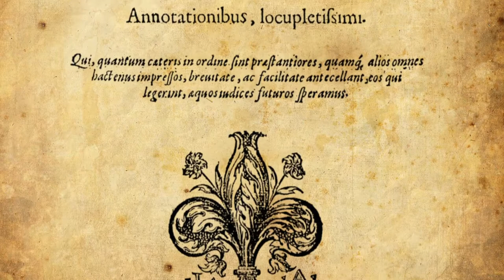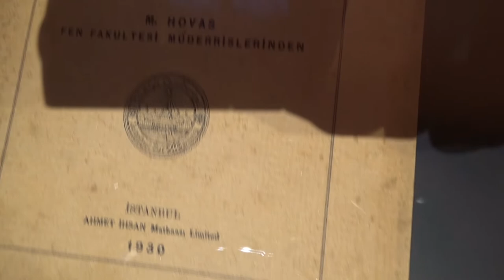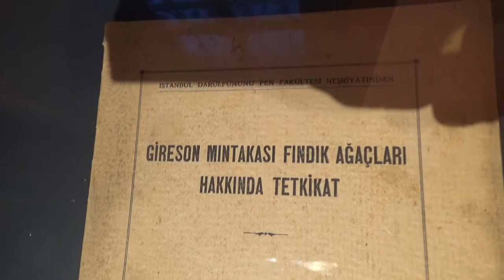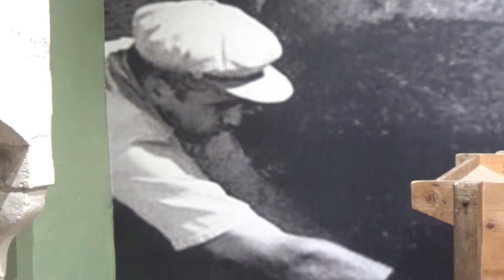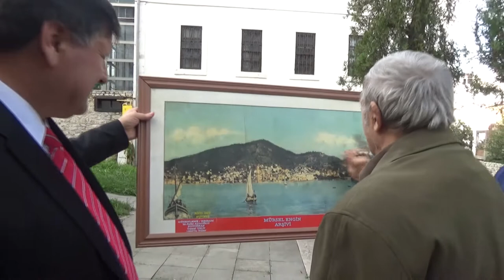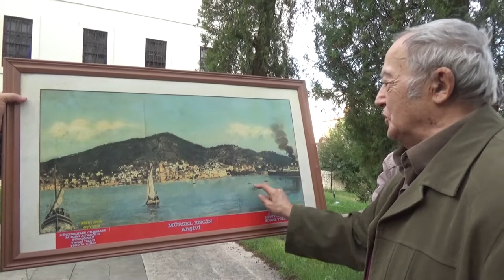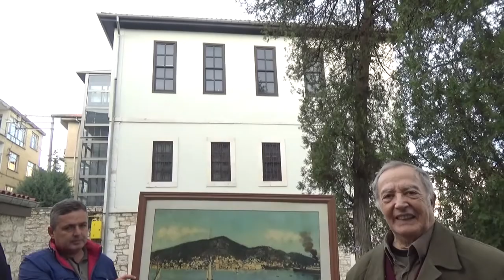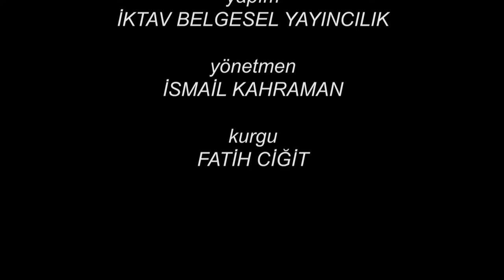Ordu Fındık Müzesi Belgeseli